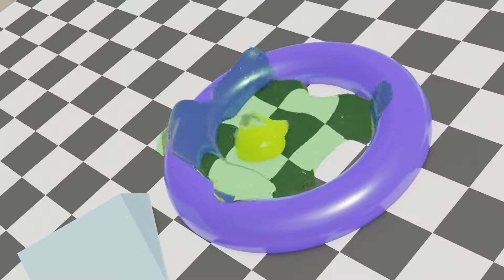Blender geometry nodes - Shrink wrap volume (3.2 alpha)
Considering how simple this is, the effect is quite good. Suppose it deserves a better render.

Basically a shrink wrap on the Z-axis.